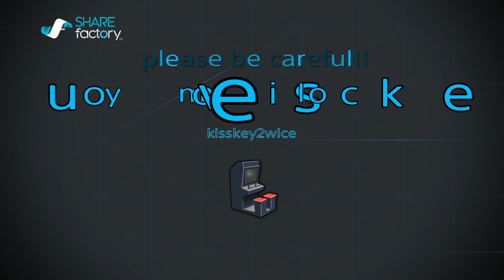[TEKKEN7] your move is locked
(Subtitles recommended)
 Welcome.

Characters do a fixed movement if you enter the correct input,
It's a matter of course.

But sometimes it does n’t work in limited situations.
For example, after Alisa's RA.

TEKKEN7 Welcome Price!!